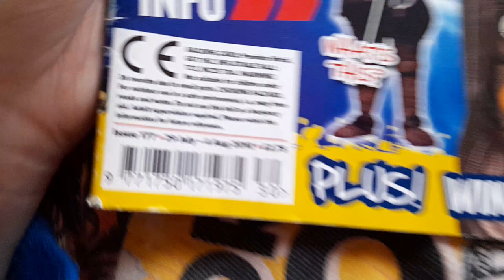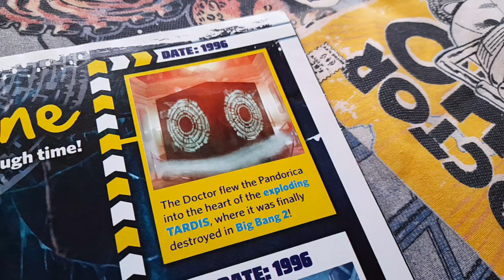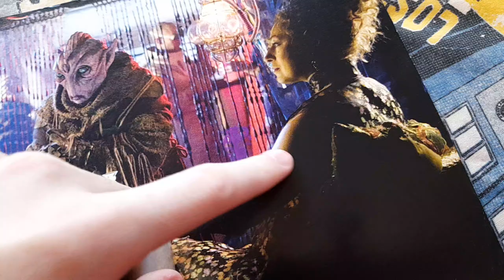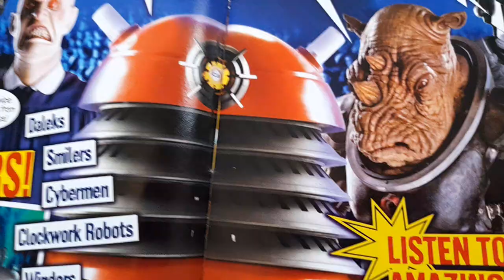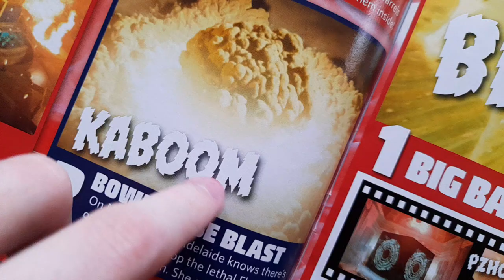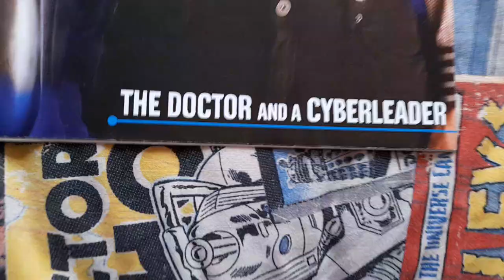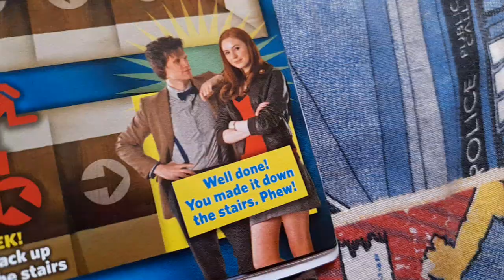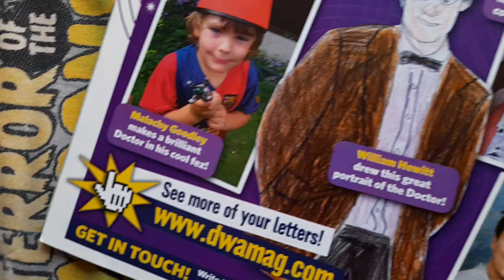Rare Doctor Who Adventures Issue 177 Unsealed Review!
53 Years Ago Today The Mind Of Evil Part 6 Aired!

48 Years Ago Today The Seeds Of Doom Part 6 Aired!